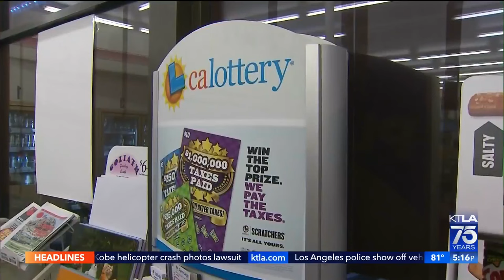Man wins $20 million from scratcher, largest in CA Lottery History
A Placer County man is $20 million richer after buying a $30 Lottery ticket, the largest scratcher prize winner in California Lottery history, according to the California Lottery Office.

This video aired on the KTLA 5 News at 5 on Aug. 24, 2022.